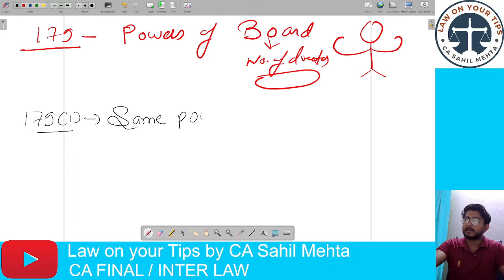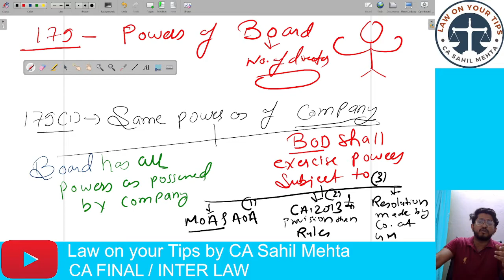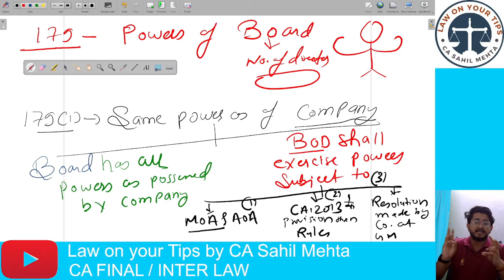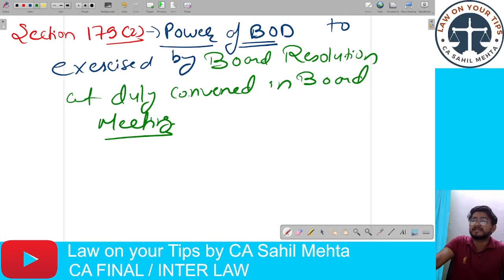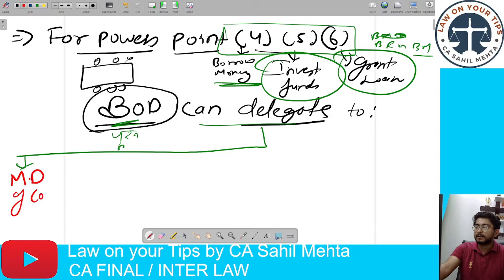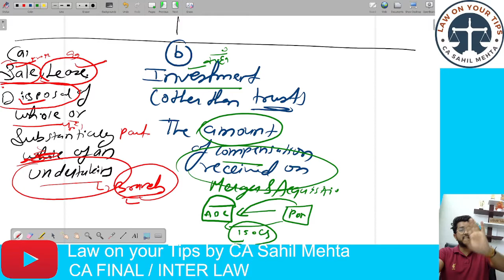CA Final Law Batch Lecture 50/May 22 and onwards/ Meetings of Board and its Powers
Hello Guys! In this Lecture, we will cover the  Meetings of  Board and its Powers of the CA Final Law Syllabus.

In this batch, we will be going to cover the full CA Final Law syllabus covering all study material questions.

Thanks